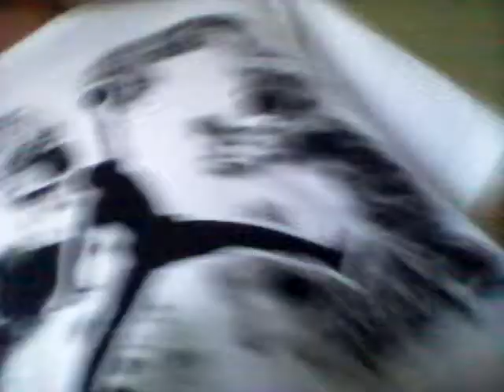Im waiting on my grandma to finish her home work